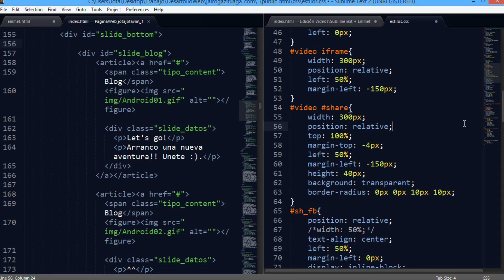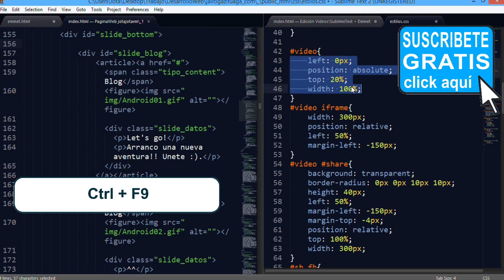SublimeText + Emmet - 16 ordenar lineas css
En este video veremos como ordenar alfabeticamente las propiedades de un css con el atajo Ctrol+F9

▼ HOLA MUNDO!!